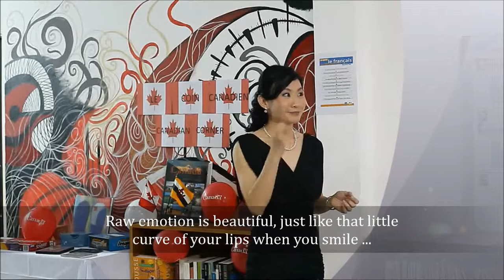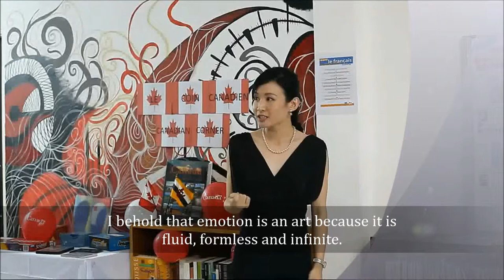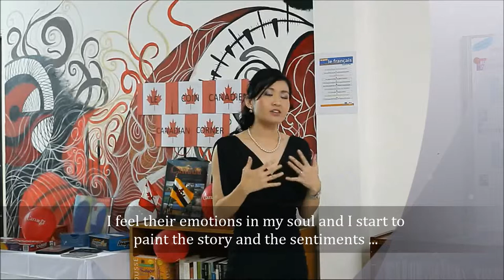Huifong's Speech in French (with English subtitles)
Huifong delivered a speech at her art exhibition in Brunei, April 2014. What defines her work? She speaks as she shares from her heart.
Huifong a fait un discours dans son exposition d'arts à Brunei en avril 2014. Qu'est-ce que définit ses ouvrés? Elle partage sincèrement.